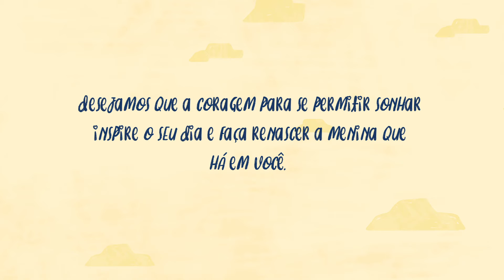8 de Março | Dia Internacional da Mulher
Acreditar e realizar os seus sonhos é Coisa de Menina.